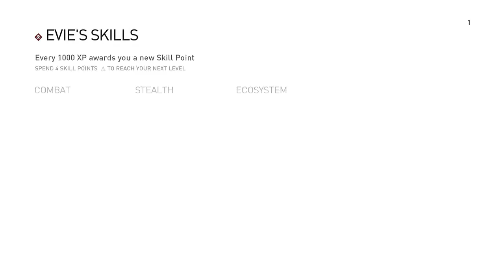Assassin's Creed Syndicate: Meet Evie Frye (Eng)